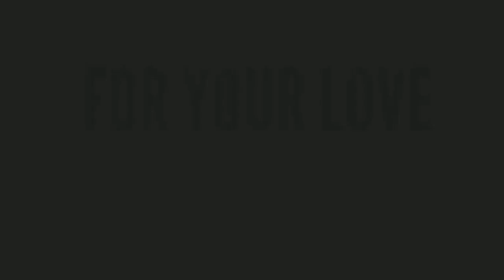ఉత్తమ్ ప్రశంసలకు షాకయిన కేటీఆర్ || KTR Reacts On Uttam Kumar Reddy Speech